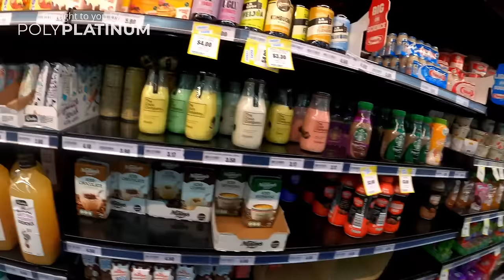Training with @UceGang in New Zealand and trying NZ pies. Ft Blessed Lifts | Blue Rose Cafe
In our first ever international video, we fly to Nz to train with @UceGang & blessed lifts, and we see if the pies really way better in nz.